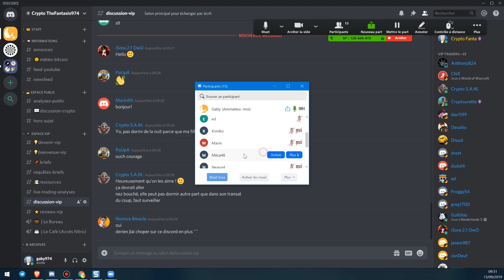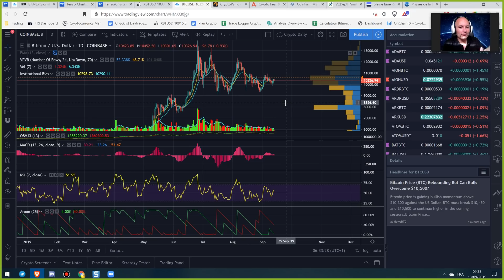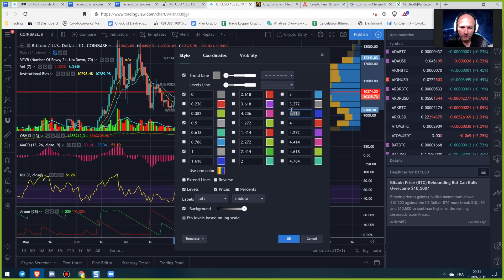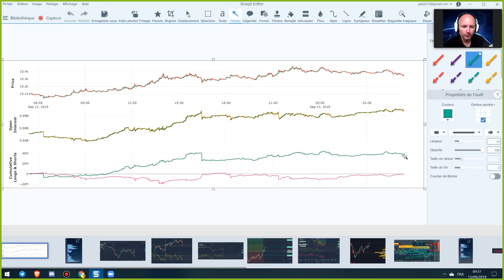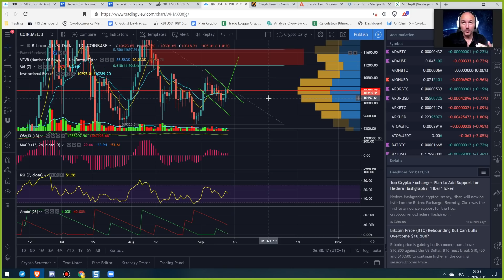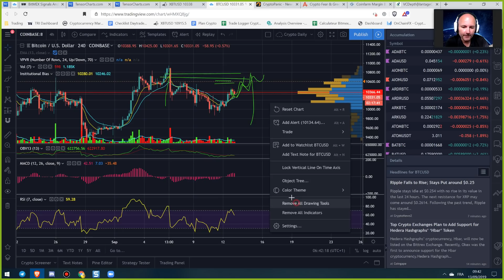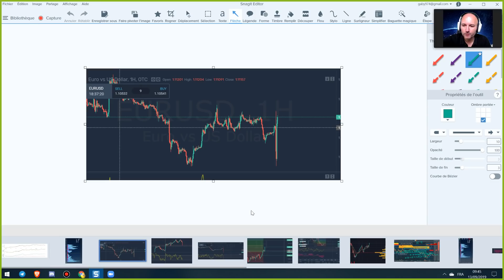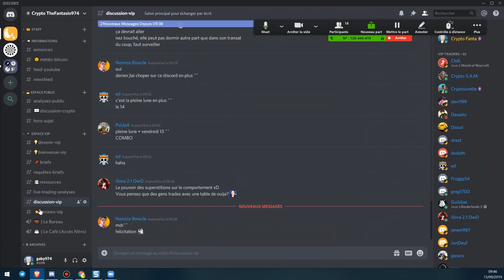La Météo Bitcoin FR - Vendredi 13 septembre 2019 - Crypto Fanta